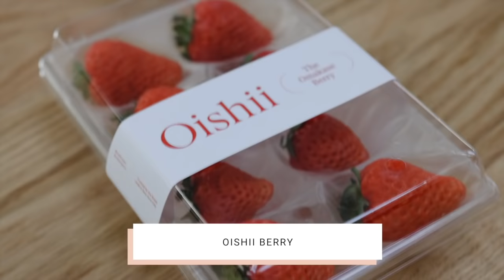$11 Strawberries VS. $50 Strawberries | Taste Test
Today we're taste testing 3 pricier strawberry varieties--long stem strawberries, harry's berries and oishii omakase berries!

discounts
⊹ MATE the label → code REMY20